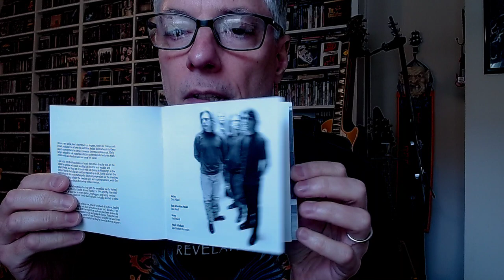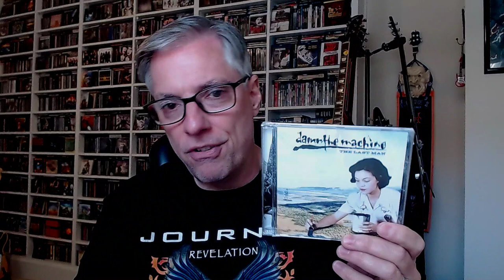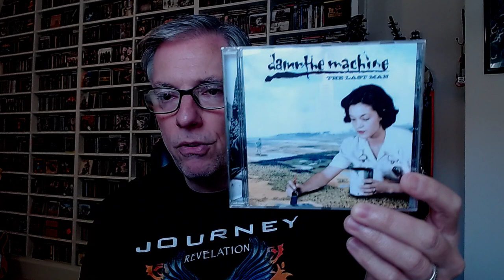Review: Damn the Machine 'The Last Man' (progressive metal)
Join Pete Pardo for a review of the new archival CD from '90s prog-metal act Damn the Machine, 'The Last Man'.